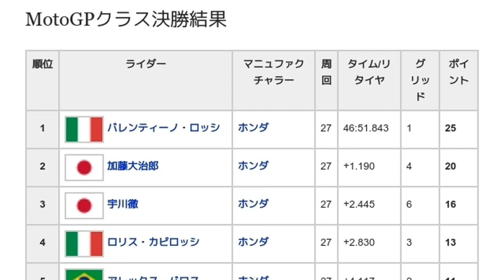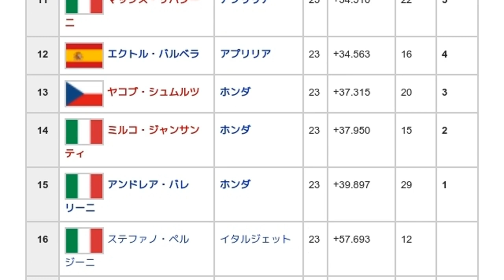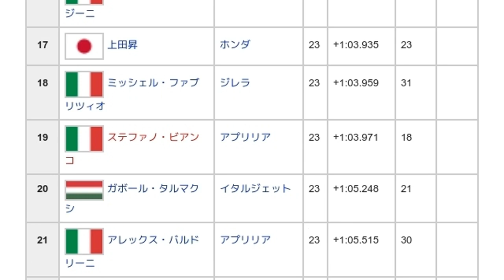「2002年のスペイングランプリ (ロードレース)」とは ウィキ動画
ウィキを動画で読む「2002年のスペイングランプリ (ロードレース)」のウィキ動画です。